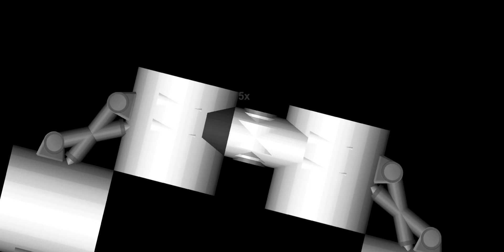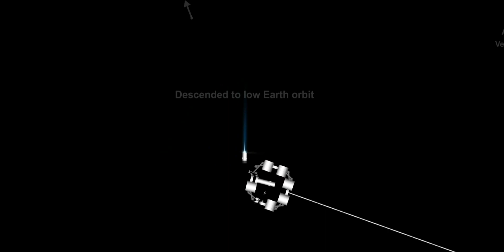Interstellar/Apollo11 Command Module Docking